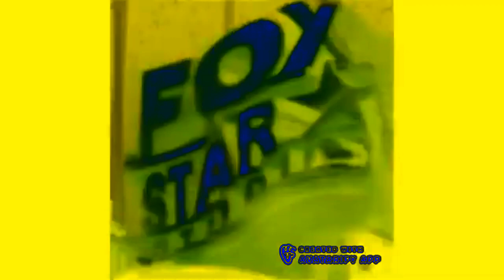All Preview 2 20th Century Fox Deepfakes Avatarify Version in G major 2